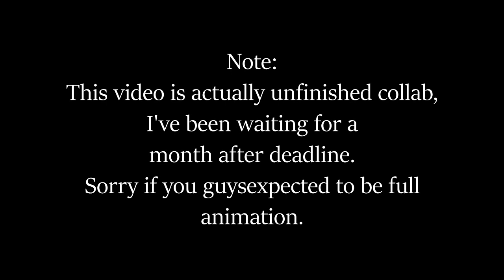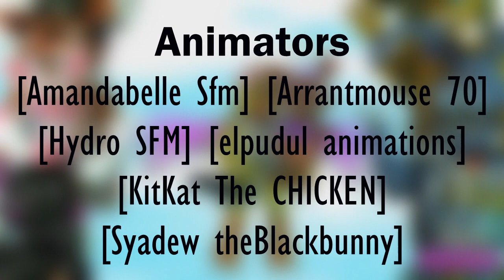[SFM/Unfinished/Collaboration]The Ultimate Pop Megamix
After 2 months waiting,no choice but to release this video. Thank you all animators for joining. I couldn't done without you. As a gift, I'll make fan art for all of you.